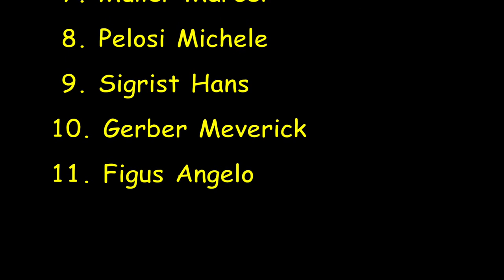2015 Interlaken Renault Classic Cup, RCC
2015 Interlaken  Renault Classic Cup, RCC